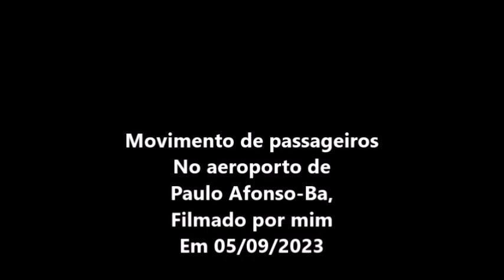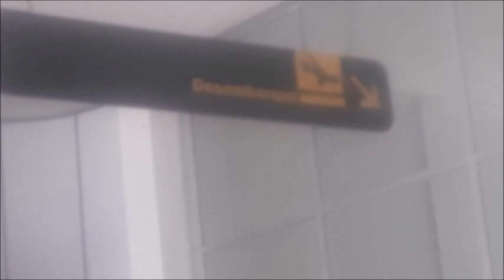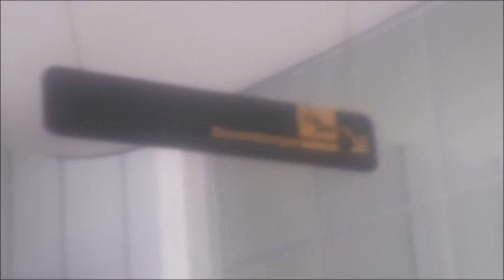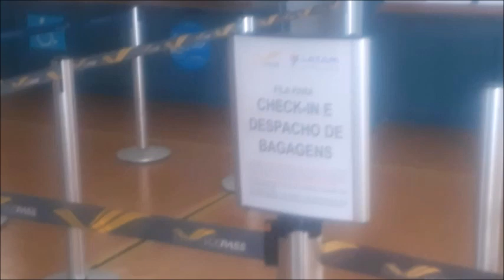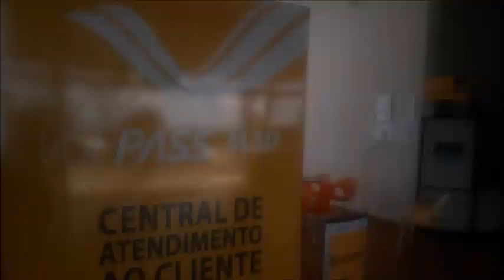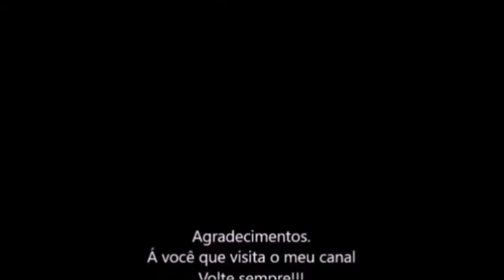Aeroporto de Paulo Afonso-Ba em 05/09/2023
Saguão movimentado após o pouso do voo 4108 da Azul Linhas Aéreas que se confirmou as 14:15hs.
Filmagem feita pelo meu celular ...